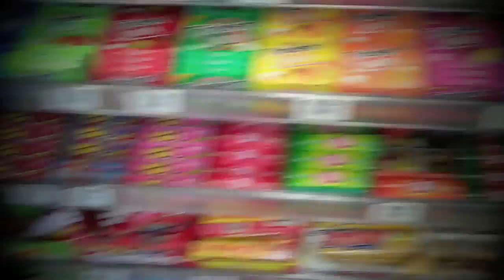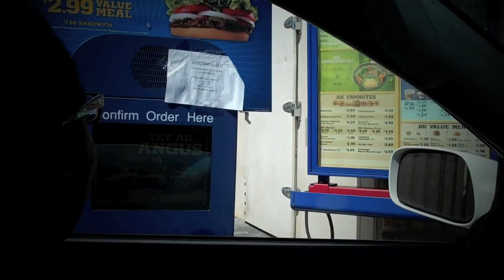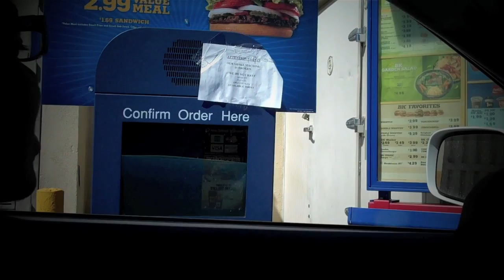BURGER KING TRIED TO POISON ME!?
This is a quickie V-Log about my day! I know its kind of long, but it has clips of me in a drive thru lmao! and at the gas station paying with quarters. lmao!! so leave a comment below and rate 5 stars! tell me about the most awkward drive thru moment that you have had! :D thanks!